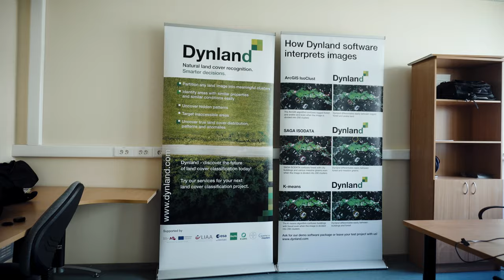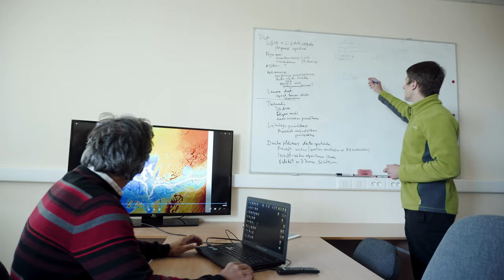Remote sensing and space data processing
EDI is specializing in the development of Smart Embedded Cooperative systems in the fields of smart health, production, mobility, digital life and space.
EDI conducts R&D in five research areas. In this video, we demonstrate our expertise in Remote sensing and space data processing research direction.
Crucial part in remote sensing field is radar technologies. EDI has decades of expertise in developing unique sub-8GHz short-range high-resolution Ultrawideband radar technology and its application testing. Those include ground and wall probing radar, through wall imaging, remote human breathing and heart rate detection, non-contact thin ice thickness measurement and time domain reflectometry.
With support of European Space Agency, we also develop complex methods and software for Earth observation. Our unsupervised land cover classification technology called Dynland is focused on automatic classification of multispectral satellite images or other data and our latest results show the superiority of our non-parametric clustering algorithm over other available methods such as K-means and ISODATA.